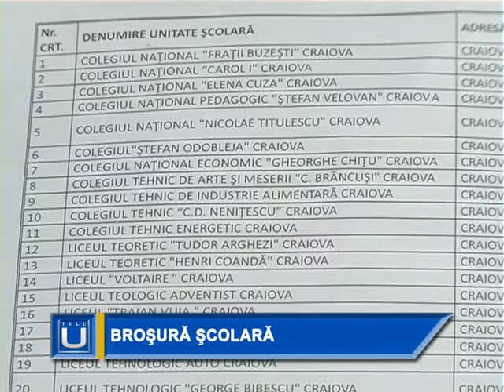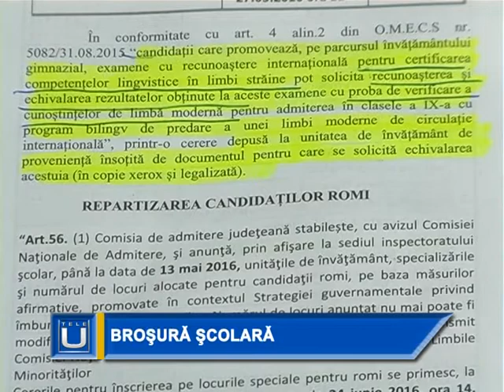Broşură şcolară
Inspectoratul Școlar Județean Dolj a realizat broşura cu oferta de admitere la liceu pentru anul școlar 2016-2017. Elevii pot vedea astfel câte locuri disponibile are fiecare unitate de învăţământ din judeţ, dar şi cele mai mari şi cele mai mici medii de admitere.

 Planurile de școlarizare au rămas la fel la unitățile școlare din Craiova care au medii mari de admitere. Cap de afiș este Colegiul Național „Frații Buzești“, unde ultima medie de admitere orientativă pentru elevi a fost 9,58. În top urmează Colegiul Național „Carol I“ din Craiova, unitate școlară la care ultimul candidat a avut media 9,18 şi Colegiul Național „Elena Cuza“ cu 8,60, la clasa de bilingvă germană.

Pentru anul şcolar a fost aprobat un număr de clase mai mic decât cel de anul trecut şi asta s-a datorat faptului că la clasa a -VIII-a sunt mai puțini elevi. S-a redus numărul de clase la licee din Craiova, dar și din județ. În Craiova, măsura s-a aplicat la Liceul «Traian Vuia», Liceul «Henri Coandă», Colegiul Tehnic Energetic, Colegiul de Arte și Meserii «Constantin Brâncuși». În județ, s-au redus clasele la Liceul Amărăștii de Jos și la liceul din Călărași.